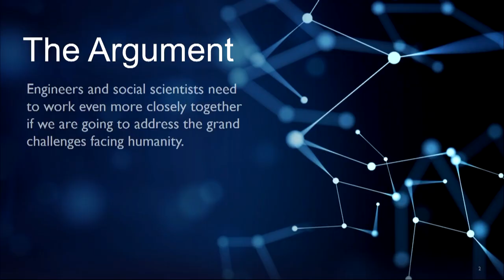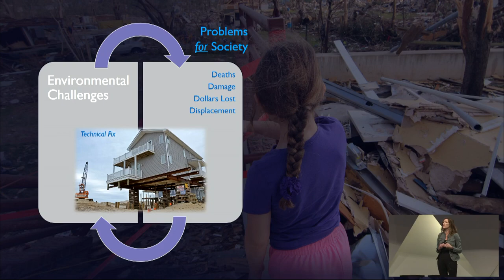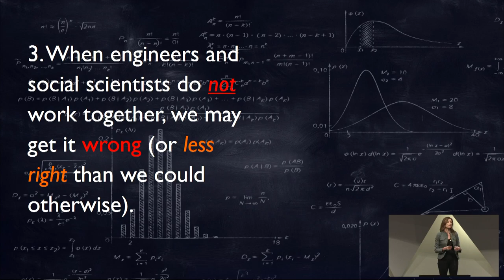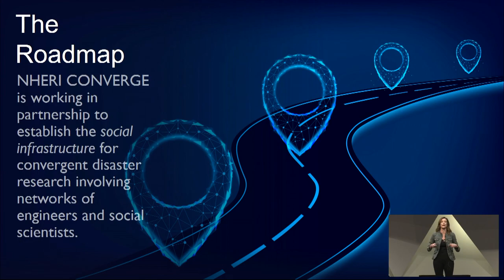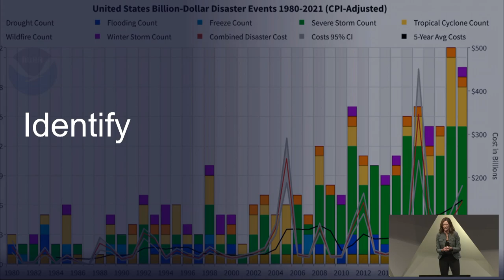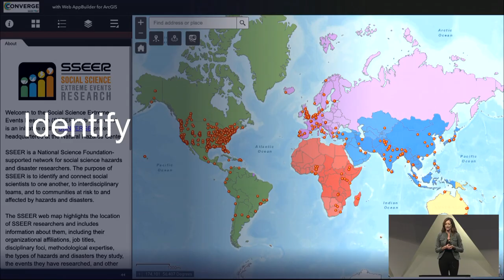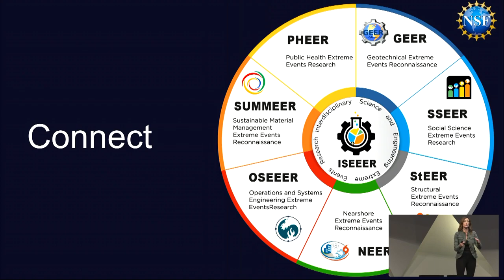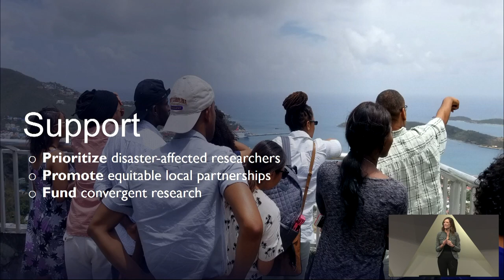Lori Peek, 2022 Research Summit TED Talk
Lori Peek, Professor, Director of the Natural Hazards Center at University of Colorado Boulder, Principal Investigator of the NHERI CONVERGE facility